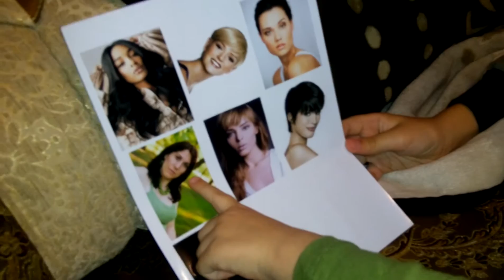test cu raspuns foarte convingator